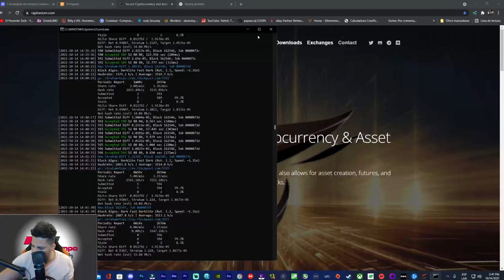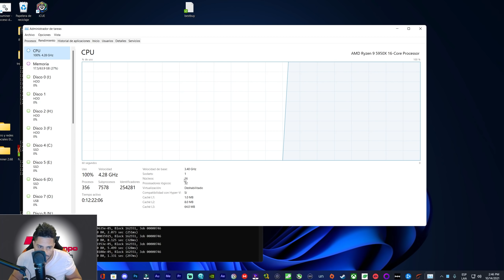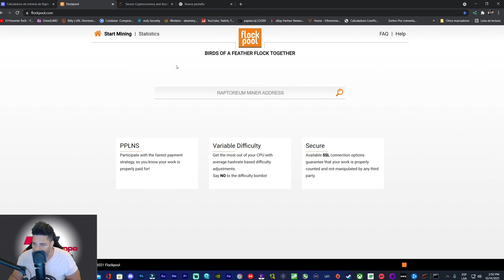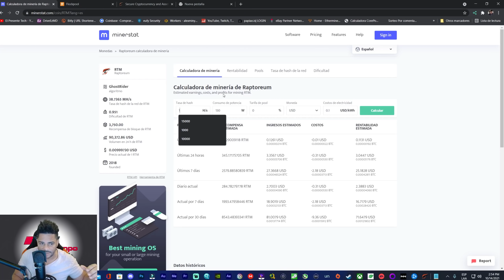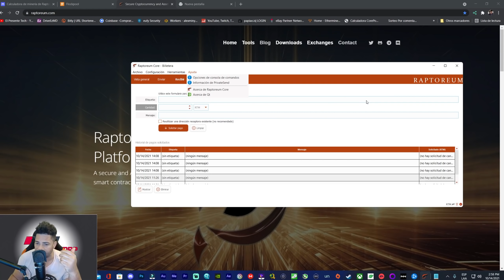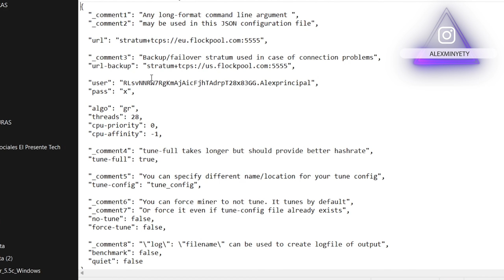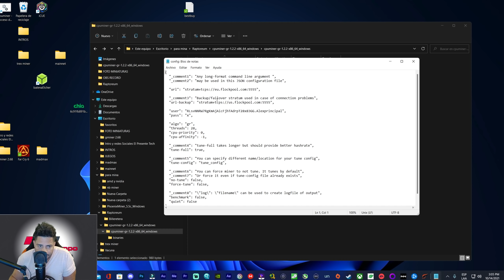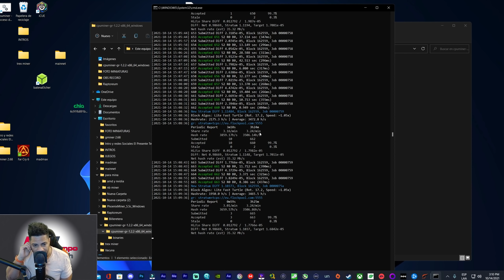Minando Raptoreum con CPU Gano US$ 79.00 Mensual Mira Como Lo Hago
Raptoreum  La Criptomoneda  Mas Rentable para Minar con  CPU

Opción de Compra Procesadores :
Ryzen 9 5950X
Ryzen 9 5900X
Ryzen 7 5800X
Ryzen 9 3950X
Ryzen 9 3900X
Ryzen 7 3800X
Ryzen 7 3700X
Intel I9 11900K
Intel I9 10900K
Intel I5 10600K

0:00 Introducción
0:39 Información Importante
5:02 Rentabilidad Raptoreum
14:07 Como Minar Con CPU Tutorial
24:00 Lo Debes Saber

DESCARGO DE RESPOSIBILIDAD DE TODOS MIS VIDEOS : Este video esta creado con el objetivo de informar y fortalecer tu investigación  nuestro punto de vista ya sea negativo o positivo y una opinión sincera  es simplemente para que estén bien informado por otro lado no recomendamos a nadie probar estos  servicios  si decides hacerlo que esto quede bajo su responsabilidad  , sin embargo el autor de este video no es responsable de mantener la actualización del mismo y no puedo mantener un seguimiento constante de este servicio  .  Este análisis tiene carácter informativo y no debe considerarse como asesoramiento de inversión. La minería y las criptomonedas que se muestra en el canal es meramente de carácter educativo, en ningún momento supone un consejo de inversión. (Recomendamos que Realice su propia investigación)